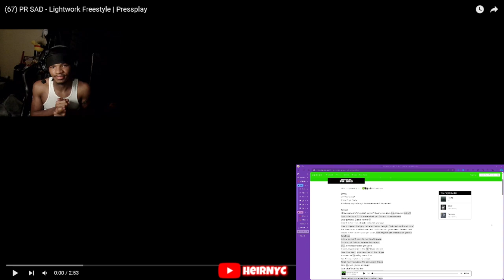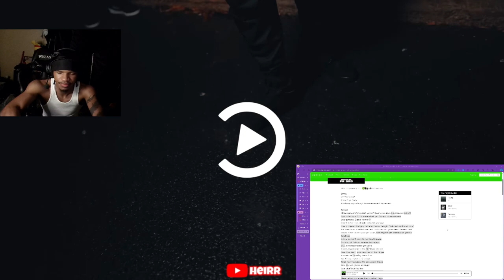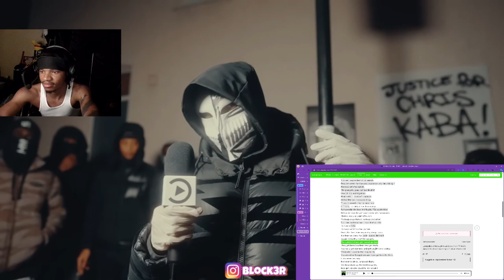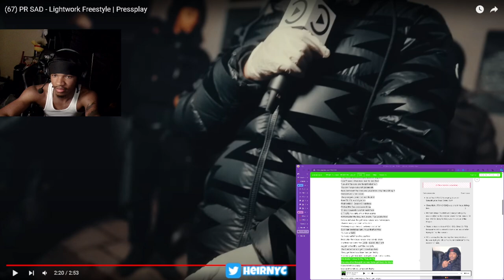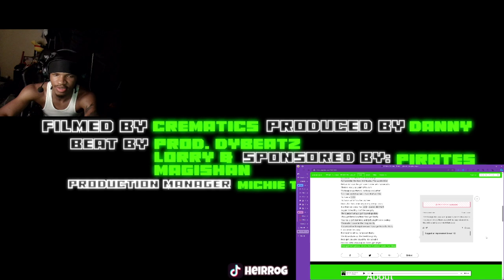(67) PR SAD - Lightwork Freestyle | Pressplay (REACTION)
(67) PR SAD - Lightwork Freestyle | Pressplay